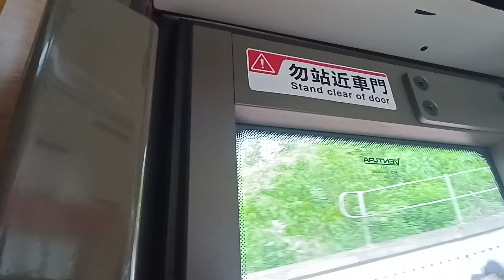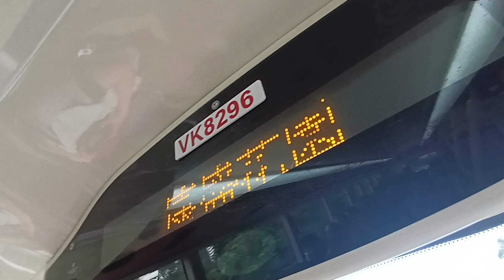KMB K ATENU1401 VK8296@98C落車門開關過程及康盛花園報站